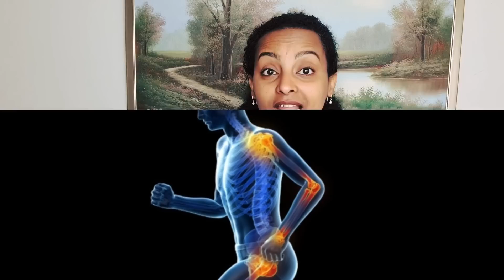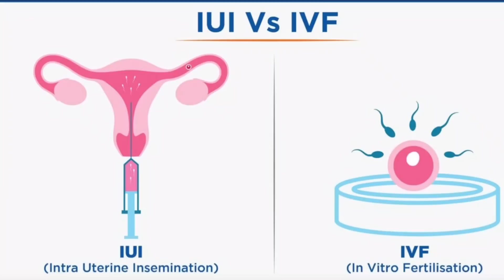እዘን መግብታት ንሰውነትና ከም መድሃኒት እየን